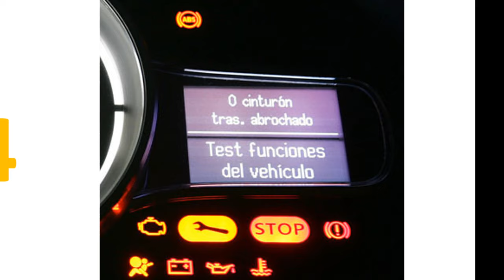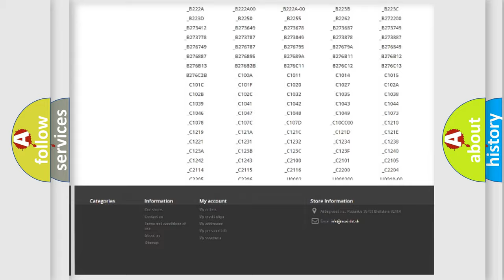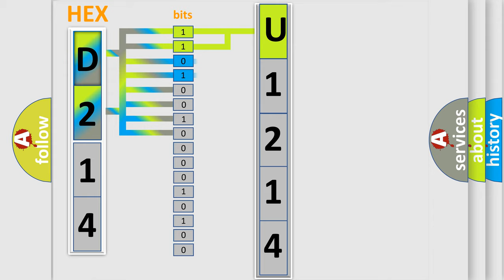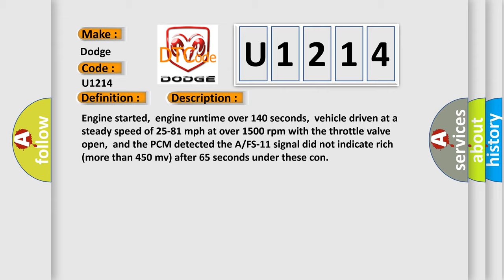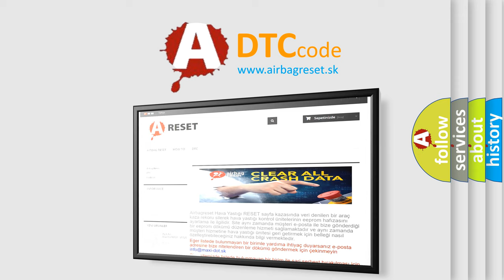DTC Dodge U1214 Short Explanation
Contents:
0:21 Basic DTC analysis according to OBD2 protocol standard.
1:48 Insight into programming
2:58 A diagnostically understandable description of the Diagnostic Trouble Code
3:05 Basic error definition

Make:
Dodge
Code:
U1214
Definition:
Air Fuel Sensor 1 (Bank 1 Sensor 1) Circuit No Activity Detected
Description:
Engine started,engine runtime over 140 seconds,vehicle driven at a steady speed of 25-81 mph at over 1500 rpm with the throttle valve open,and the PCM detected the A or FS-11 signal did not indicate rich (more than 450 mv) after 65 seconds under these con
Cause:
Air leaks present in the PCV valve,hoses or hose connectionsA or FS1 connector is damaged or looseA or FS1 signal circuit is open or shorted to groundA or FS1 is damaged,contaminated or it has failedFuel Control component faults (sticking injec